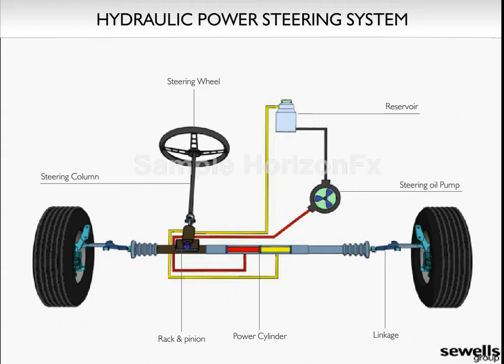Hydraulic Power Steering System